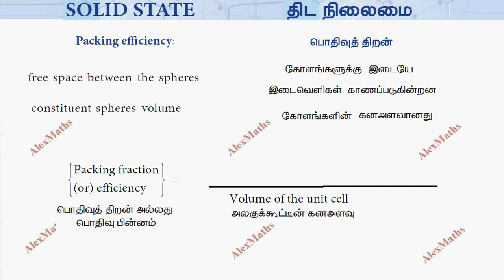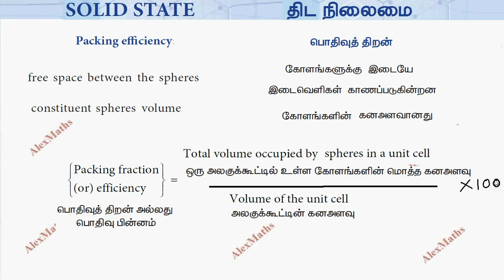12th Chemistry Packing efficiency of simple cube Solid State Unit 6 Alex Maths TN Syllabus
tnnewsyllabus 12th Chemistry Packing efficiency of simple cube Solid State Unit 6 Alex Maths TN Syllabus